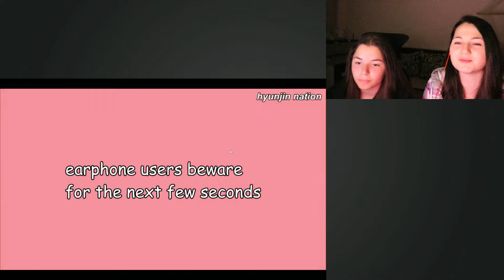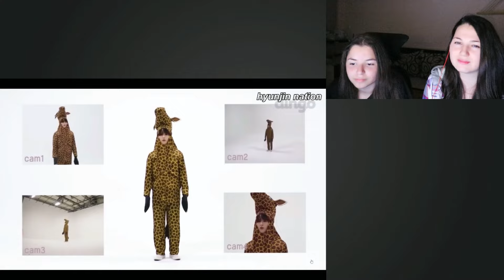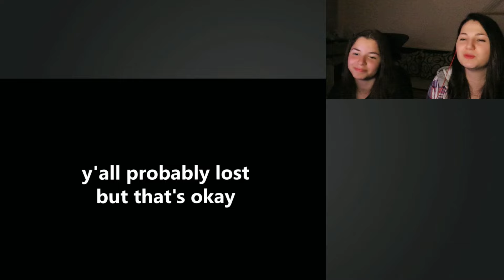TRY NOT TO LAUGH (STRAY KIDS EDITION) / SkyChild REACTION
❤️Go check my❤️
I enjoyed this video a lot! ❤️✨
This video is made in accordance with copyright as follows: